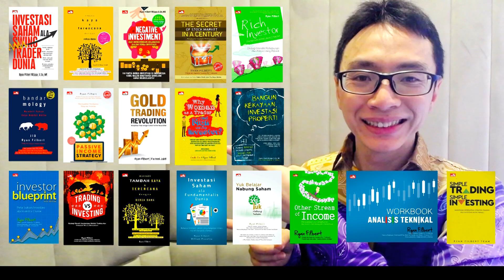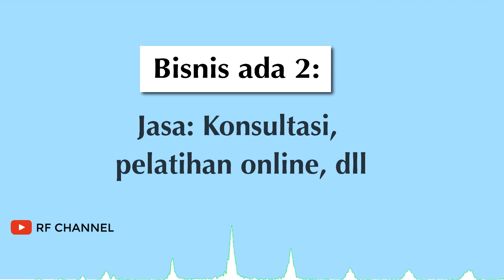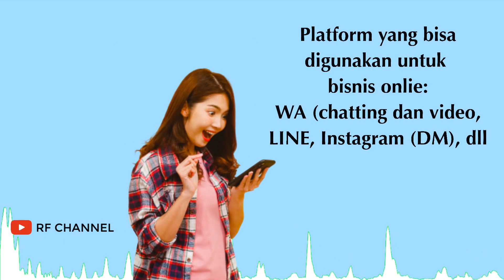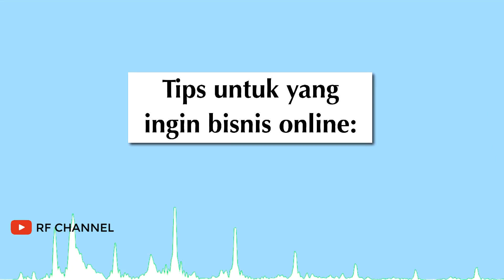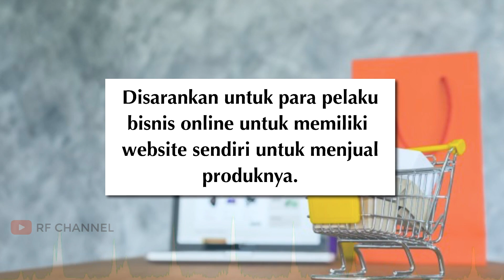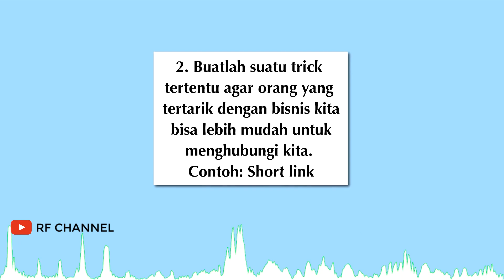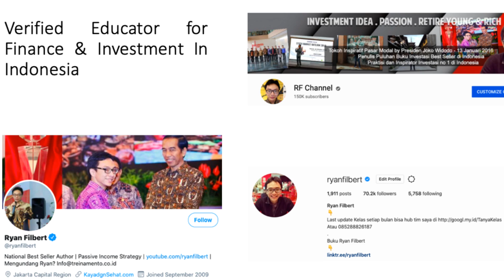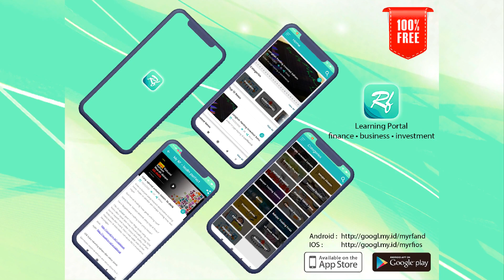Kenapa Semakin Banyak Bisnis Online?